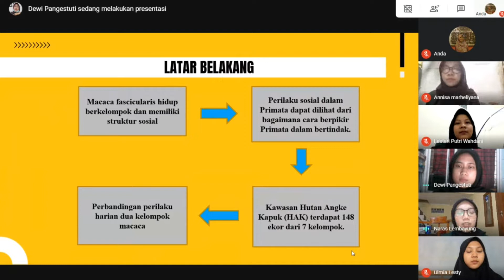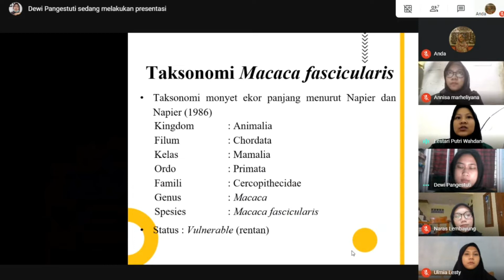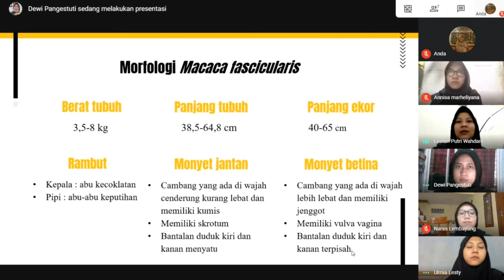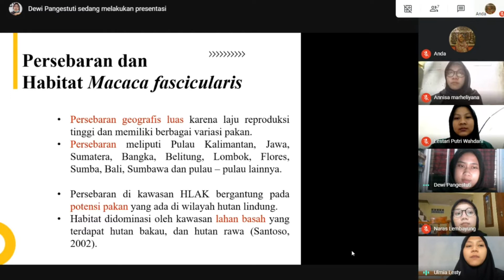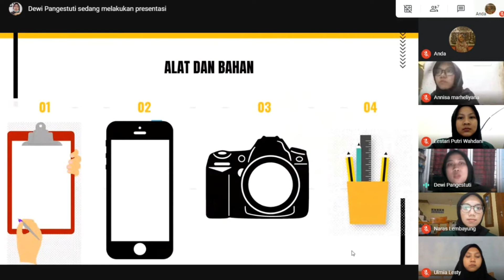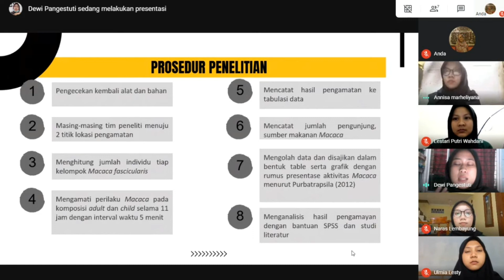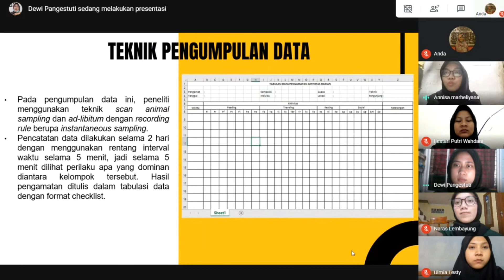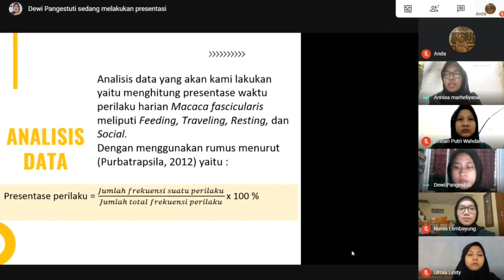Macaca_Seminar Proposal Studi Ekskursi 2020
Judul: Studi Perbandingan Perilaku Harian Dua Kelompok Monyet Ekor Panjang (Macaca fascicularis, Raffles 1821) di Kawasan Hutan Lindung Angke Kapuk

Kelompok Macaca
1. Naras Diyah Lembayung (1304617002)
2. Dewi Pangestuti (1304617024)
3. Lestari Putri Wahdani (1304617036)
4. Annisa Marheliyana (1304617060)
5. Ulmia Lesty Khotimah (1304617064)

Pembimbing I: Dra. Yulilina R. D., M.Biomed
Pembimbing II: Ade Suryana, S.Pd., M.Si

Monyet ekor panjang (Macaca fascicularis) salah satu jenis primata yang mampu hidup di berbagai habitat. Monyet ekor panjang dalam aktivitasnya merupakan primata sosial yang selalu hidup bersama dan melakukan interaksi sosial. Perilaku social agonism atau perilaku agonistik, meliputi perilaku berkelahi, menyerang, menampar, menggigit, mengejar, mengancam, dan memekik. Lalu, perilaku non-social meliputi perilaku makan (feeding), mencari makan (foraging), bergerak (traveling) dan istirahat (resting). Di Hutan Lindung Angke Kapuk keberadaan Macaca fascicularis terbagi menjadi 3 lokasi yaitu pos 2, pos 3, dan pos 4. Penelitian ini dilakukan untuk mengidentifikasi perbandingan perilaku harian dua kelompok monyet ekor panjang di kawasan Hutan Lindung Angke Kapuk (pos 2 dan 3) dan faktor-faktor yang mempengaruhi perbedaan perilaku tersebut. Metode yang digunakan yaitu deskriptif dengan teknik scan animal sampling dan ad-libitum. Menggunakan recording rule berupa instantaneous sampling dengan interval waktu selama 5 menit.